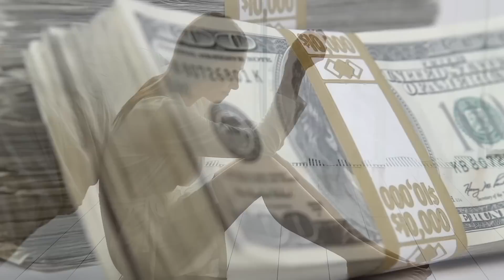Sierota Pracująca W Restauracji Brała Resztki. Szef Był Wściekły, Aż Odkrył, Że...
Skończywszy ostatnie danie, April odłożyła je na stół i odetchnęła z ulgą. To był ciężki dzień i była bardzo zmęczona; zwykle nie było tylu brudnych naczyń, ale tego dnia w restauracji odbywało się przyjęcie i nakład pracy April, zmywarki, znacznie się zwiększył.
April spojrzała na górę czystych naczyń, zadowolona ze swojej pracy. Zanim wyszła jej uwagę przykuła taca przyniesiona z jakiegoś powodu z pokoju. Jedzenie było nietknięte, April zastanowiła się przez chwilę, zanim zdecydowała się zabrać resztki do domu, uspokojona myślą, że skoro już za nie zapłacono, to nikt ich nie będzie potrzebował.

Witamy na kanale "Prawdziwe Historie"! Naszym celem jest bawienie i rozśmieszanie naszych widzów prawdziwymi historiami i ciekawymi faktami. Zawsze szukamy nowych historii do opowiedzenia w naszych filmach, więc upewnij się, że zostawisz komentarz poniżej na temat tego, co powinniśmy opowiedzieć następnym razem 👇

Nie zapomnij o subskrypcji kanału i zostawieniu łapki w górę, aby pomóc nam w produkcji takich filmów jak ten! 🙂